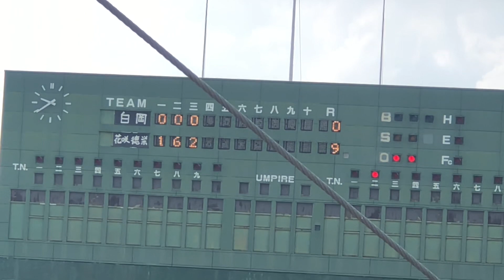【強打の2番】目黒亜門 (花咲徳栄) ライトへホームラン！！